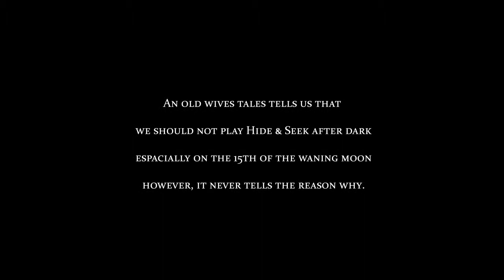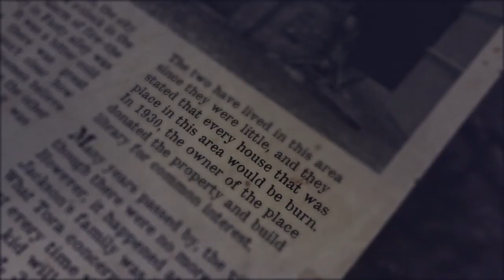THE LIBRARY - MUIC Graduation short film 2012 - by Katherine J.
(To get the best solution please change the quality to HD720p)

The Library - Mahidol University International College Graduation Short Film 2012
Directed by: Katherine Jeimnud

"Charlie, a six-year-old boy, disregarded his parents' warning;
not to leave outside the house after six pm, went to Angilica,
his neighboy, and asked if she want to play Hide & Seek.
The two went to Fanty alley,
where Charlie finds a mysterious library.
Could Angelica find Charlie or he will have to show himself?"